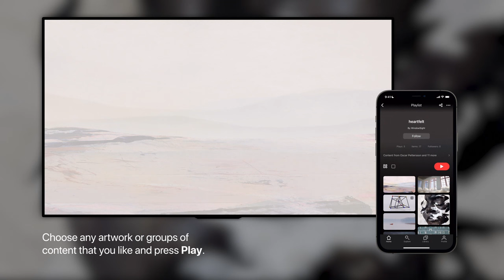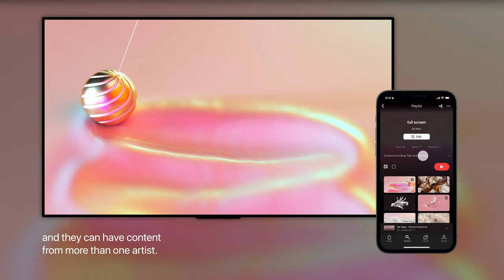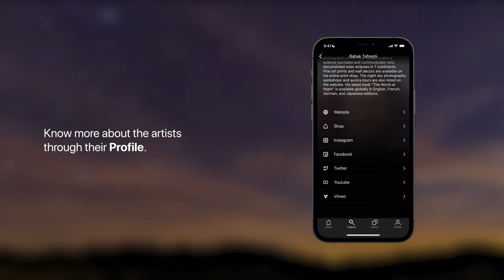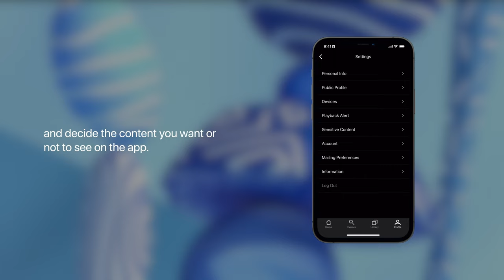How It Works? | WindowSight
WindowSight is an app to stream art to your TV. Our mission is to provide an accessible, digital and HQ art experience by bringing artworks to homes worldwide.